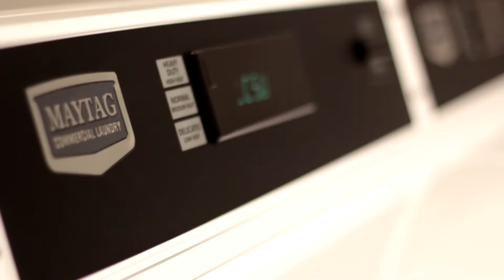Waterfront Apartments Madison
Produced by: Source Productions

Shot by: Brett McDonell and Chad Gaffney
Edited by: Brett McDonell

Song from KillerTracks.com